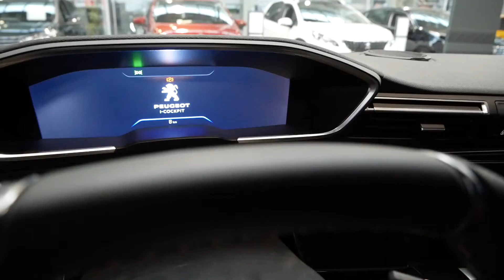2020 New Peugeot 508 SW GT PureTech 225 EAT8 Exterior and Interior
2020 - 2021 New Peugeot 508 SW GT PureTech 225 EAT8 Exterior and Interior. Exterieur.